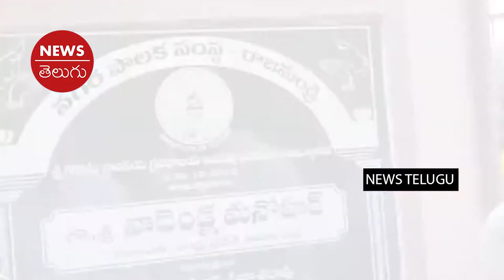Janasena Chief Pawan Kalyan Visits Sri Gowthami Library in Rajahmundry | News Telugu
Hi welcome to NEWS Telugu news network, cinema, entertainment news,gossips,latest updates,children special videos,cookery videos,special interviews,celebrities latest photoshoot. etc

ap news
ys jagan
ys jagan mohan reddy
ysrcp
janasena
pawan kalyan
janasena live
ysrcp live
tdp live
mataku mata
congress party
narendra modi
cricket live
public talks
cinema rajikiyalu
Telangana news
telangana news live
kcr live
kcr speech
kcr news
ktr speech
ktr live
trs party
trs live
Roja Speech
Kodali Nani
Ambati Rambabu